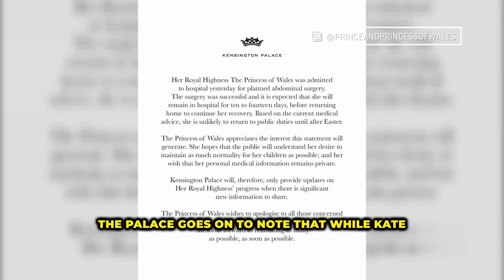Kate Middleton Released From Hospital After Abdominal Surgery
Source: E! News

This channel does not promote or encourage any illegal or unlawful activities, all content provided is only for spreading Knowledge, Entertainment, and educational purposes.